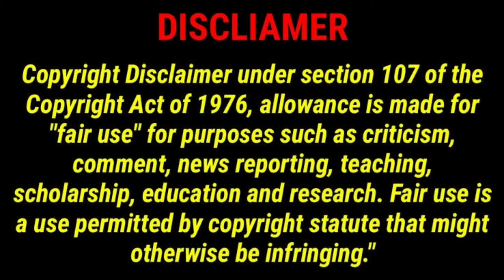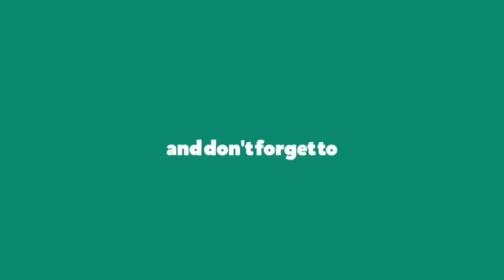Host New English Horror Movie Tamil Review | Prime Video | Akash | Tamil Vimarsanam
In this video we are going to see the review of new English movie named Host

Intro: (00:00​)
One Liner: (00:34​)
Technical Aspect: (01:18)
Overall Aspects: (04:53)
Rating: (05:25)